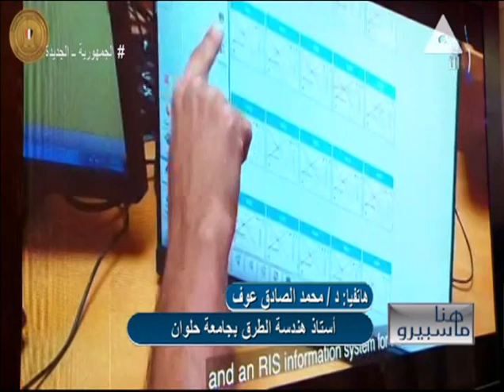تعرف على "ميتافيرس".. مستقبل الإنترنت المثير والمجهول .. هنا ماسبيرو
حلقة يوم الأحد 7 نوفمبر 2021
أعلنت مؤخرا شركة فيسبوك تغيير اسمها إلى "ميتا"، وتبين فيما بعد أن الاسم الجديد الذي اختاره لنفسه عملاق مواقع التواصل الاجتماعي مستوحى من مصطلح "ميتافيرس"، والذي يعتبره الخبراء معبرا عن مستقبل مواقع التواصل الاجتماعي أو بالأحرى مستقبل الإنترنت بصفة عامة